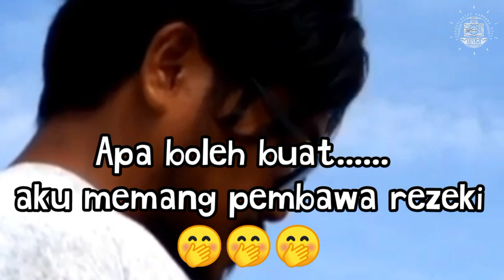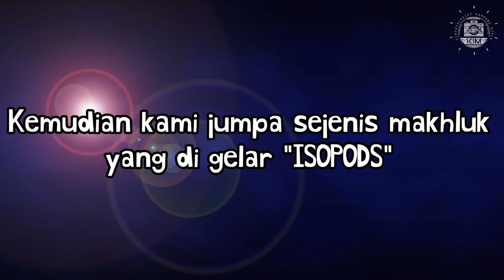Makhluk penghisap darah ikan...sedut sampai mati!!!! Vlog #57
Ini adalah sejenis parasit yg di panggil isopods yang menyerang ikan2 dan mampu membunuh ikan secara perlahan²

Nama species ini adalah Nerocila acuminata

Namun haiwan ini tidak merbahaya kpd manusia...

Kadang2 makan kat warong kalo korang nampak mcm lipas dlm ikan ..ni lah dia...dan bermaksud kedai tu tak basuh ikan tu sebelum masak 🤣🤣🤣

Saya Mohd Ilham Norhakim Lokman adalah seorg citizen saintis @freelance scientists ataupun lebih di kenali sebagai Ichthyologist Kampung Style, telah mengembara ratusan ribu kilometer untuk merekod ikan2 asli di Malaysia, dan membantu rakan2 saintis2 di Malaysia dan luar negara utk membantu kajian

Saya tidak akan jemu berkongsi ilmu dengan semua orang dan akan teruskan perjuangan utk mendidik org ramai agar sayangkan alam semulajadi

Saya juga pernah masuk dalam dokumentari rasmi RTM "Simfoni Alam"

ataupun boleh jugak add sy di Facebook utk mengetahui lebih lanjut aktiviti, kajian2 ikan...orkid, katak, mammals...dan mcm lagi:

Hasil semua video saya kini mengunakan Gopro 8

Dan mengunakan apps Kinemaster Pro